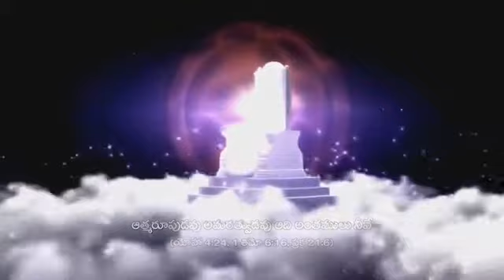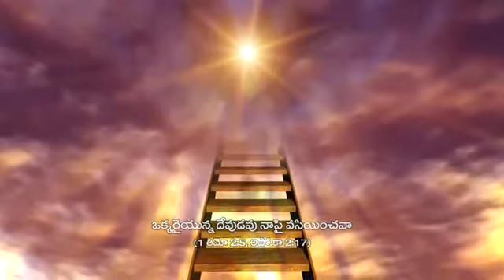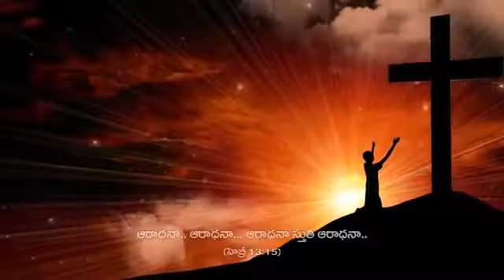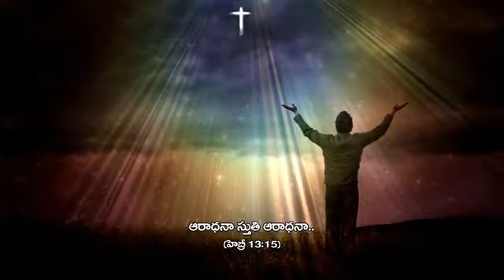Na Aatmatho Aanandamutho Sthuthiyinthunu Latest Christian Song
ZGM Bapatla